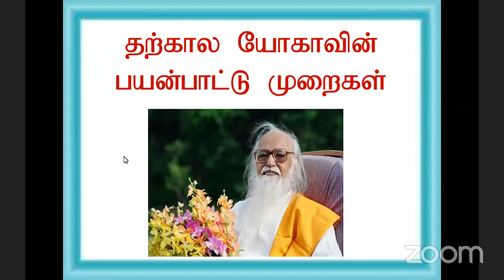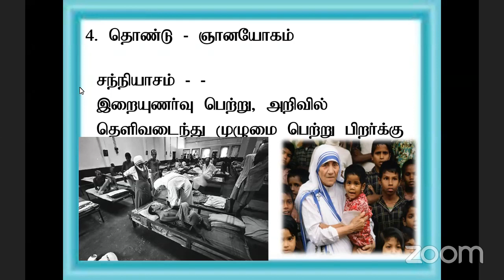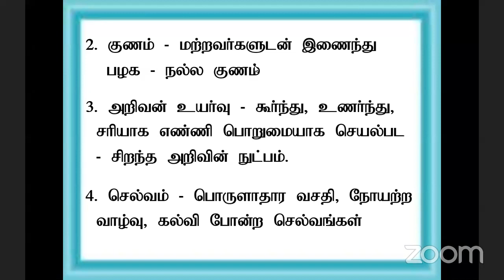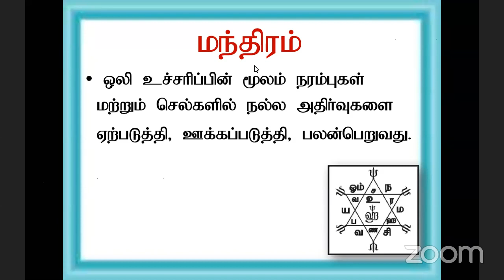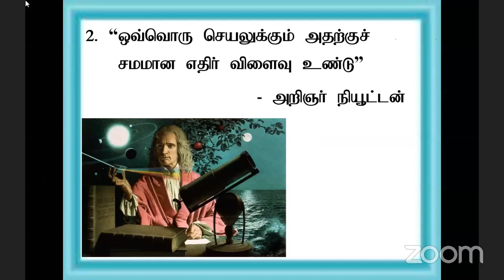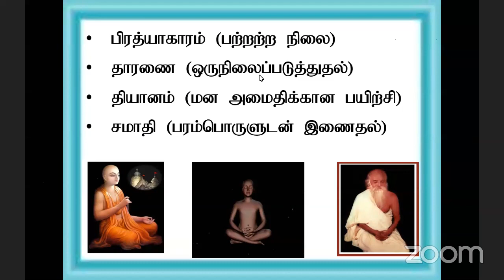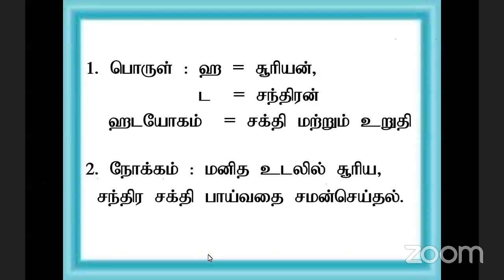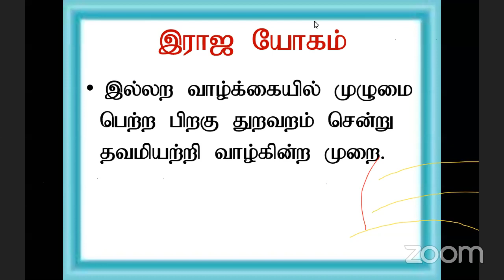Applications and uses of present day yoga -Part I Dr.Sakthi Kumaravel Joint Director WCSC-IT